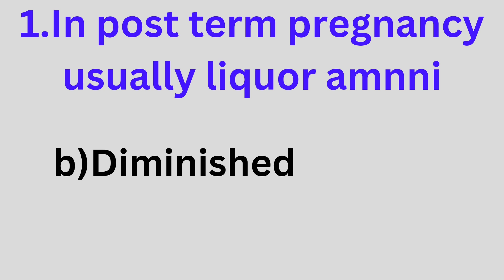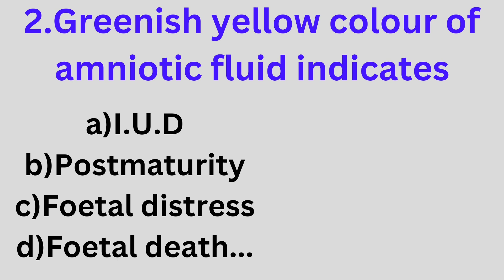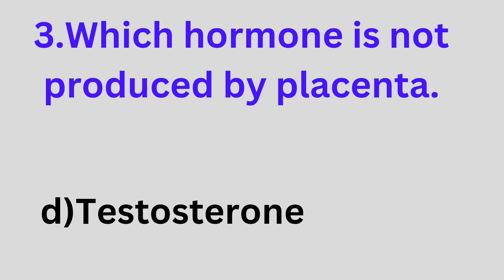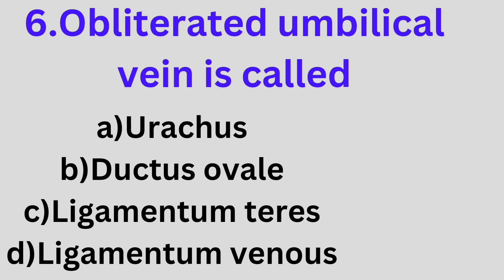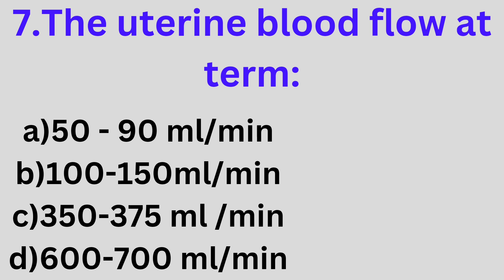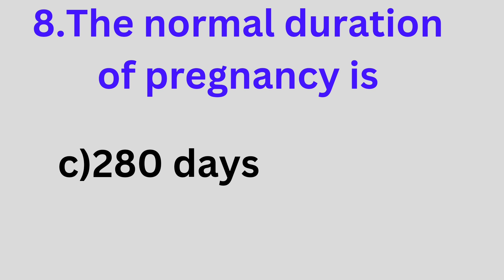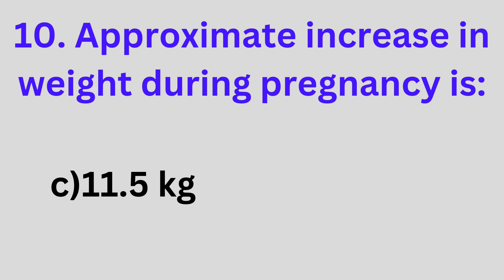Maternal Health Nursing Top Important MCQs